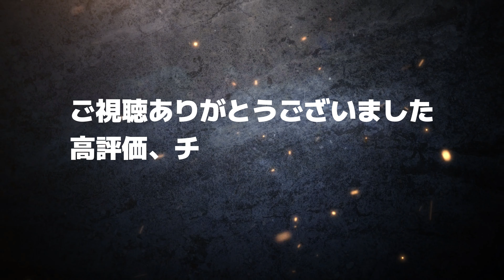今年のハイライトシーンをまとめてみました【2023総集編】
いいねボタン、コメント大変励みになっています。
これからも「ミルクんち」をよろしくお願いします。
皆さんよいお年を。

「しねきゃぷしょん」フォントを使わせていただいてます。